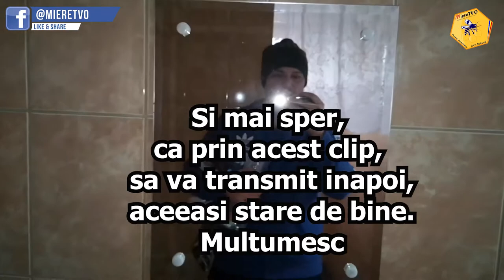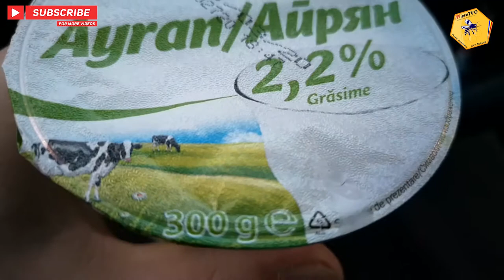MOTIVATIONAL | 700 ABONATI | OTTO SLABESTE